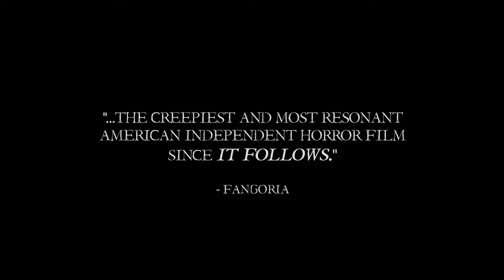ANGUISH Official Trailer 2015 Ryan Simpkins Annika Marks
A new girl in a quiet town, Tess (Ryan Simpkins) tries to manage her psychosis while adjusting to her new life with her mom (Annika Marks). After stumbling upon the shrine of Lucy (Amberley Gridley), a hit and run victim, Tess finds herself overwhelmed by hallucinations of the dead girl and starts to question her sanity again. When the spirit possesses Tess’s mind and soul, mother and daughter are at a loss for where to turn next for salvation: religion or medicine? Both institutions have failed them to date but faith leads them to the house of Sarah (Karina Logue), Lucy’s mother, who has been despondent since the accident. All together with time working against them, Sarah is desperate to believe that Lucy is still alive in Tess but neither parent wants to give up on their daughter. Now that she understands what is happening to her, ultimately Tess must decide whether she wants to keep fighting or succumb to her affliction.